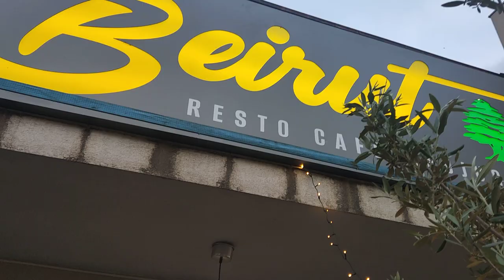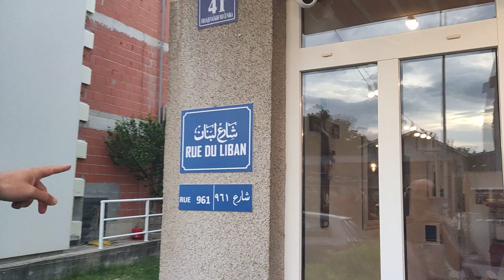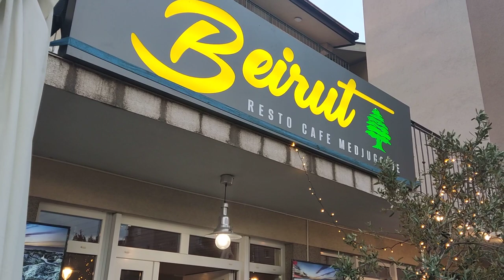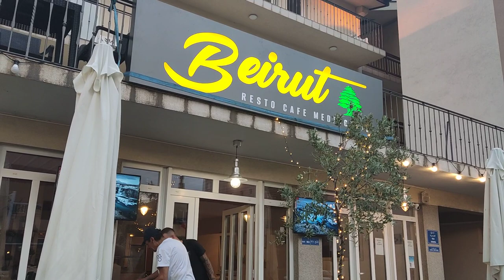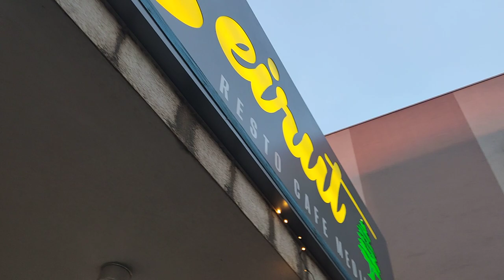Let's discover a New Beautiful Restaurant in Medjugorje | May 26, 2023